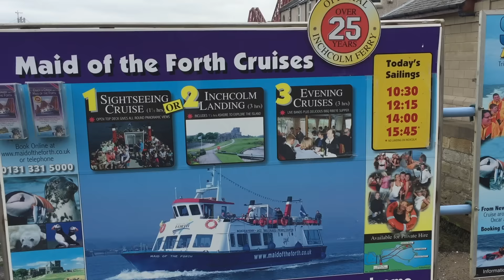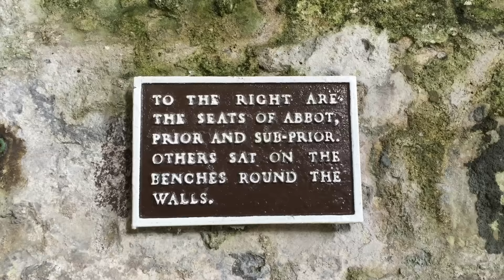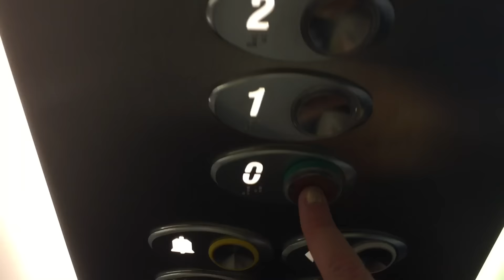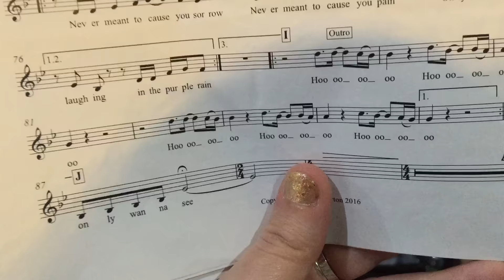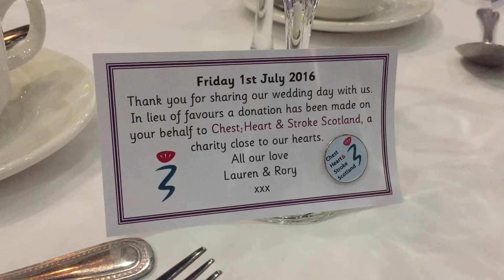Weekly Vlog #30: Incholm Island and Family Wedding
This week it's time for another alphabet date where we visit Incholm Island for Date I.  Despite it being a bit like a scene from The Birds, we had a great time!  I then spend the rest of the week trying to find an outfit for my cousins' wedding, which ends the vlog on Friday.